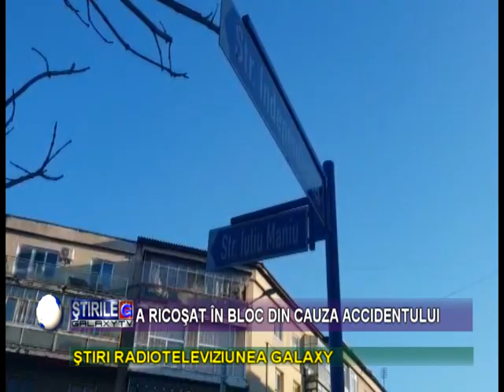A RICOSAR IN BLOC IN URMA IMPACTULUI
Accident in Turnu Severin la intersectia strazilor Independentei cu Iuliu Maniu. Doua masini s-au facut praf dintre care una a ricosat in parterul unui bloc din cauza impactului. Cel mai probabil este vorba despre manevra stop neefectuata de soferul care se deplasa pe strada Iuliu Maniu.Pagubele atat la cele doua autoturisme sunt mari iar cat priveste parterul blocului unde este si sediul unei farmacii inca nu se cunosc cu exactitate. De asemenea in urma dinamicii accidentului un autoturism a ricosat langa o bordura unde mai erau parcate si alte masini.